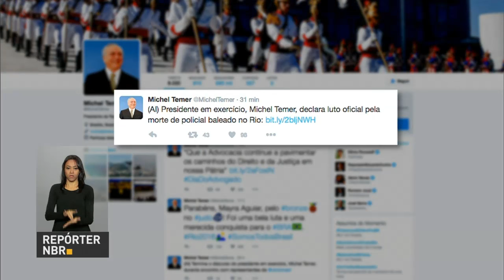Brasil e Armênia assinam acordos em diferentes áreas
REPÓRTER NBR 12h – 12.08.16: A exigência do farol baixo nas rodovias do país já apresenta resultados positivos. Desde que foi implantada, houve redução do número de acidentes de batidas frontais e atropelamentos. Foi decretado luto oficial pela morte do soldado da Força Nacional, Hélio Vieira de Andrade, baleado no Rio de Janeiro. E ainda: Brasil e Armênia assinam acordos nas áreas educacional, agricultura e cooperação entre academias diplomáticas